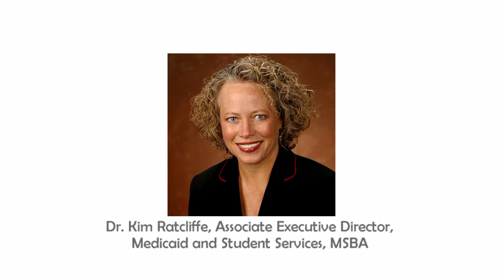School Based Health & Mental Health Efforts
Dr. Kim Ratcliffe, Assoc. Ex. Director, Medicaid & Student Services, MSBA
Dr. Jacque Cowerd, Superintendent, Fulton
Dr. Art McCoy, Superintendent, Jennings